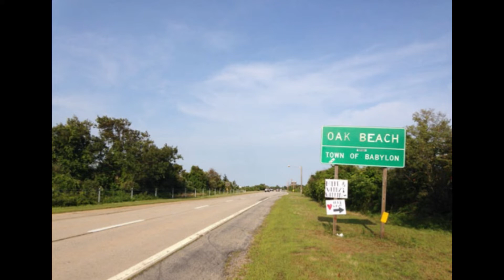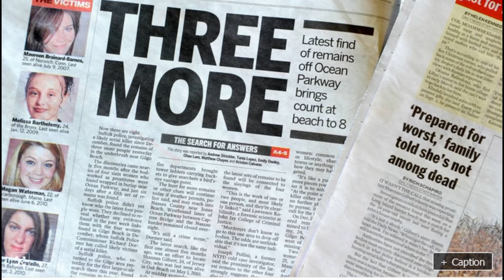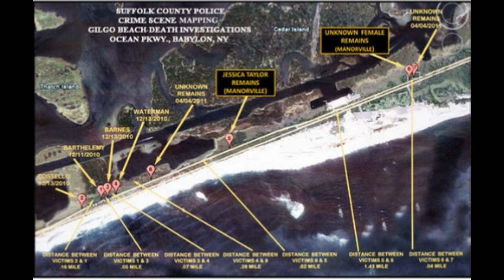LONG ISLAND SERIAL KILLER, Year 1996–2010 |UNSOLVED CASE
LOST IN THE MARSHLAND
The woman was terrified, seemingly running for her life. Soon after
she vanished into the night, a peaceful area of rural Long Island began
to yield up its terrible secrets.

10 VICTIMS AND 2 SUSPECTS